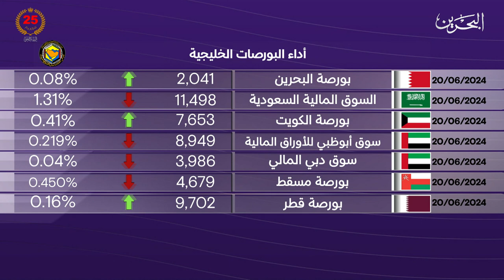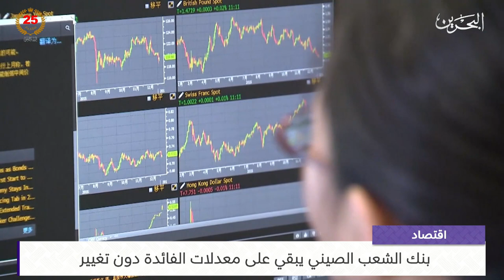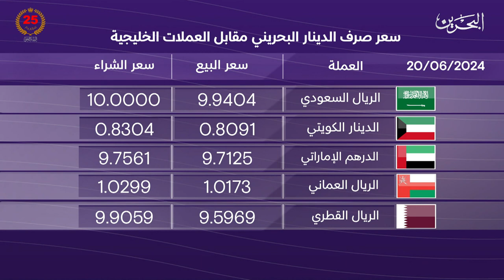البحرين مركز الأخبار : النشرة الاقتصادية 20-06-2024